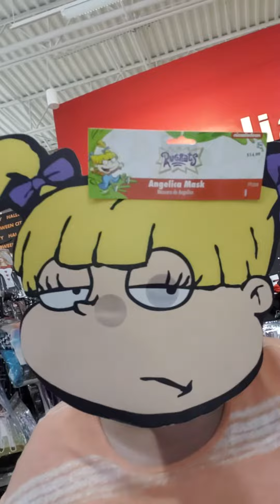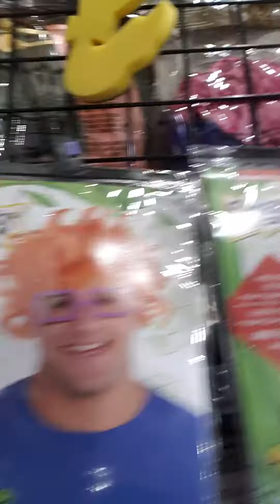out looking around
Halloween store